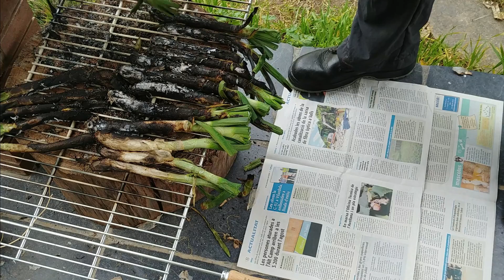BARBACOA DE OBRA 🔥🥩 PROBANDO CARRILES GUIA ULTIMA CALÇOTADA 2021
Siguiendo con el hilo del vídeo anterior, pruebo los carriles guía creados para la barbacoa de obra, lo hago con la última calçotada del 2021 y han funcionado muy bien y si te gusta y tienes curiosidad por saber como se hace una calçotada, al final del vídeo dejo un enlace a otro vídeo haciendo una calçotada, por aquí también lo dejo.
Saludos.